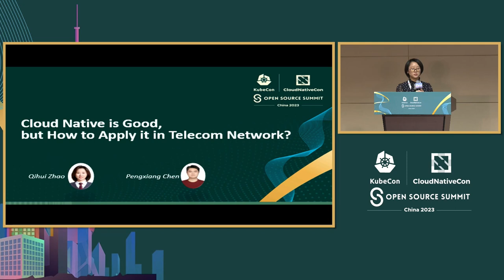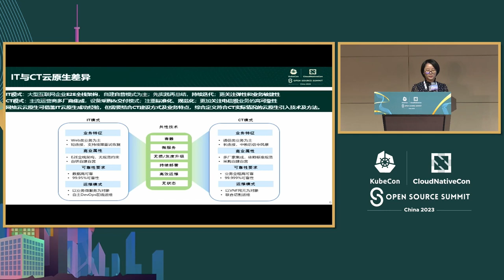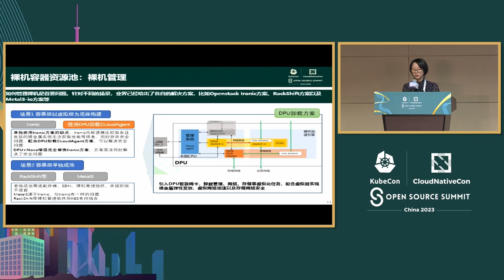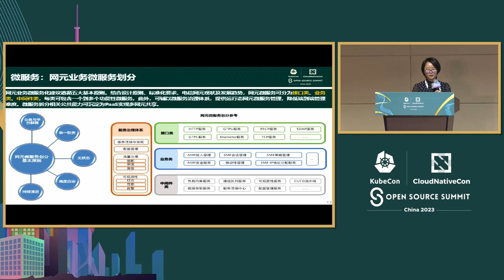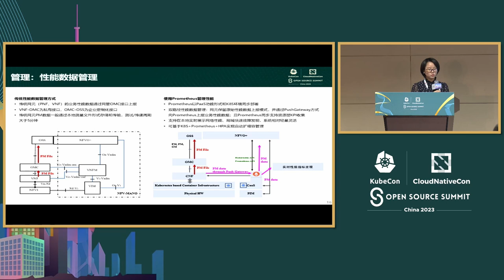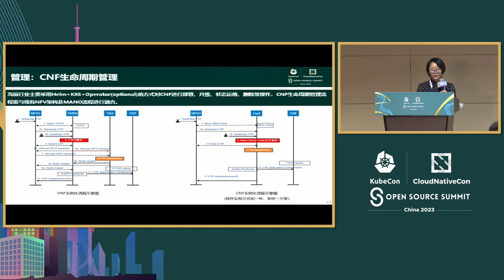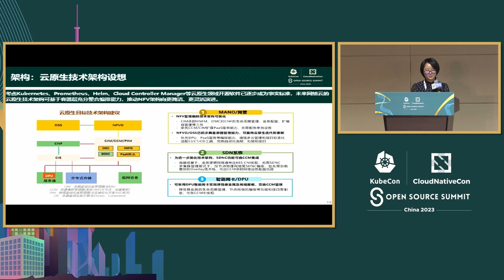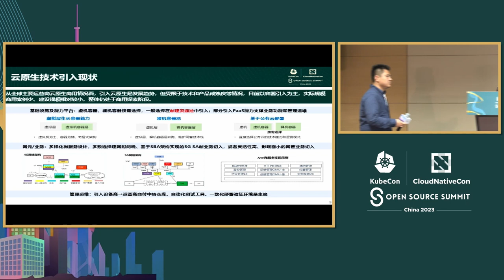Cloud Native Is Good, but How to Apply It in Telecom Networks? - Hanyu Ding & Qihui Zhao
云原生很好，但如何在电信网络中应用它呢？ | Cloud Native Is Good, but How to Apply It in Telecom Networks? - Hanyu Ding, China Mobile & Qihui Zhao, China Mobile

当将云原生引入电信网络云时，并不仅仅是引入容器、微服务或DevOps。电信运营商与IT行业有着不同的关注点，前者更加注重绝对稳定性而非敏捷性。在这个前提下，电信运营商正在探索平稳演进的方法，以实现充满电信特性的云原生。在本次会议中，我们将介绍中国移动在电信网络云的云原生演进方面的经验，包括但不限于演进节奏、需要云原生升级的关键技术领域、差距分析、基于开源软件的可能解决方案。其中，将回答一些重要的技术问题，如裸金属上容器的安全问题、MANO与K8S在虚拟机/裸金属上的集群管理协作、微服务的无状态设计、网络功能的FOA流程更新以及用于CNF（云原生网络功能）的特殊负载均衡器，如AMF、UPF的电信协议处理。

When involving cloud native to telecom network cloud, it’s not simply importing container, microservice or DevOps. Telco players have different concerns from IT industry, while the former gives more focus on absolute stability than agility. Under this premise, telco players are exploring smooth evolution methods to achieve cloud native full of telecom characteristics. In this session, we will introduce China Mobile's experience on cloud native evolution of telecom network cloud, including but not limited to evolution rhythm, key technical areas need cloud native upgrade, gap analysis, possible solutions based on open-source software. Within which, major technical problems will be answered like security issue of container on bare metal, MANO collaboration with K8S on cluster management on VM/BM, stateless design of microservices, process update of Network Function’s FOA and special load banlancer for telecom protocol processing for CNF (Cloud native Network Function) such as AMF,UPF.